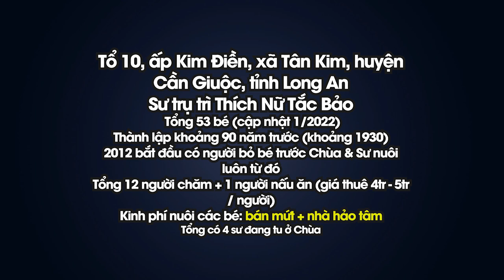Xin mở lòng giúp chúng sanh | Chuyến thăm mái ấm An Lạc, Cần Giuộc Long An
Xin chư vị mở lòng đếm thăm những hoàn cảnh đáng thương, mở lòng cứu giúp chúng sanh
CHÙA PHÁP TÁNH (bán mứt)
🏠 tổ 10, ấp Kim Điền, xã Tân Kim, huyện Cần Giuộc, tỉnh Long An
☎️ Sư Cô trụ trì Thích Nữ Tắc Bảo (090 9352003)
- Thành lập khoảng 90 năm trước
- 2012 bắt đầu có người bỏ bé trước Chùa & Sư nuôi luôn từ đó
- Tổng hiện tại 52 bé
- Tổng 12 người chăm + 1 người nấu ăn
(giá thuê 4tr - 5tr / người)
- Kinh phí nuôi các bé : bán mứt + nhà hảo tâm
- Tổng có 4 sư đang tu ở Chùa